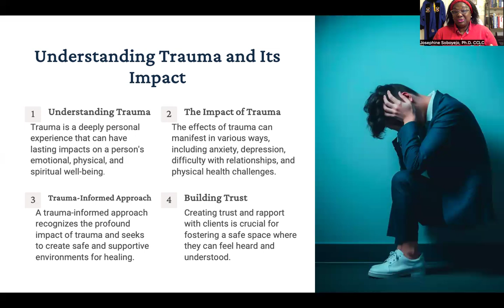Understanding Trauma and Its Impact: Trauma-Informed Care Coaching With Theological Insights Part 1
This video is the first part that explores integrating theological perspectives into trauma-informed care coaching. It aims to equip coaches with the tools and knowledge to effectively support clients who have experienced trauma, drawing on the wisdom and compassion of faith traditions.